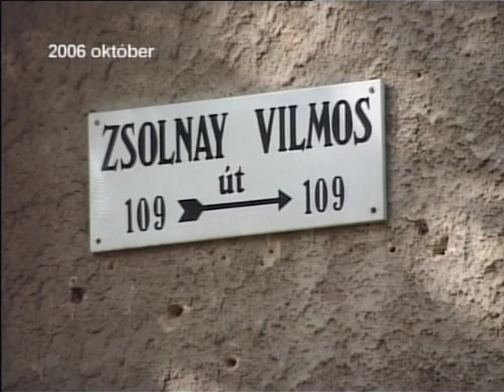Képviselői fogadóóra - Molnár Ferenc, Sík László Lajos (2008.03.25.) Pécs TV